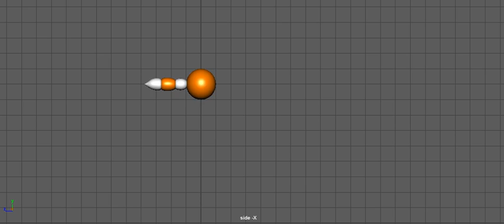Emotional Ball Varo1